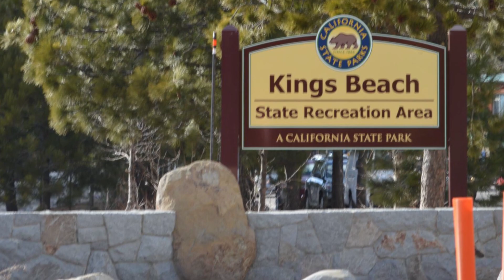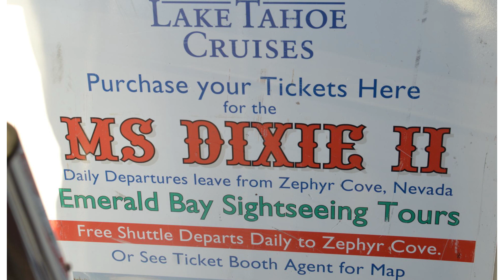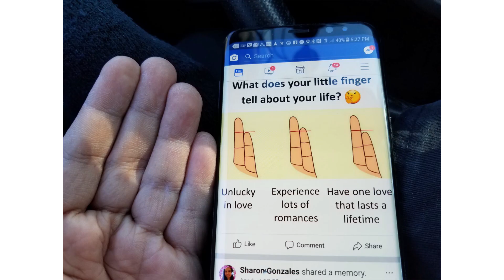Lake Tahoe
Lake Tahoe, Prius, Alpine Lake